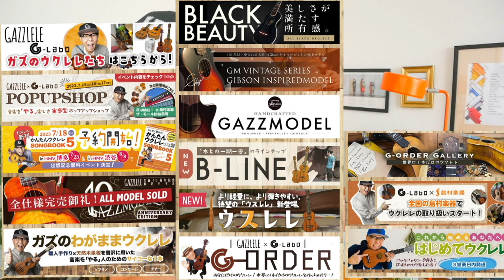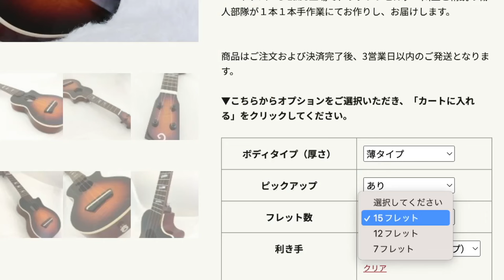2024/5/22（水）正午〜ガズのウクレレたち販売＆予約開始！ガズモデルにNEWカラー登場〜【G-Labo祭り】まですぐ！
【販売＆予約はこちらから】G-Laboガズレレのウクレレのページ

G-Labo × ガズレレの最強ウクレレたちをガズが試奏！じっくりご紹介